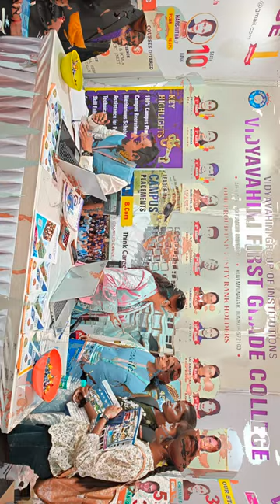EDU EXPO -2023 held at Tumkuru | DAY-01